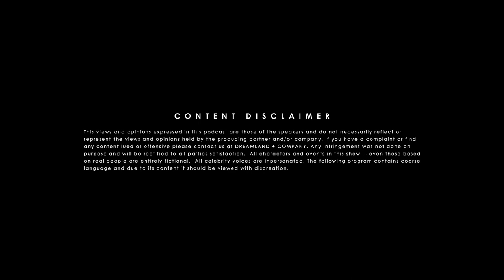Side N*&&@ of the Year ft. Karlous Miller | Ep. 22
So this week Karlous Miller @KarlousM from Wildn' Out and @The85SouthShow stops by to break down the do's and don'ts of being "Side N*&&@ of the Year". Billy thinks he understands but he has no idea..

*Side note, Ernest's brother writes for the news, he doesn't write comedy.